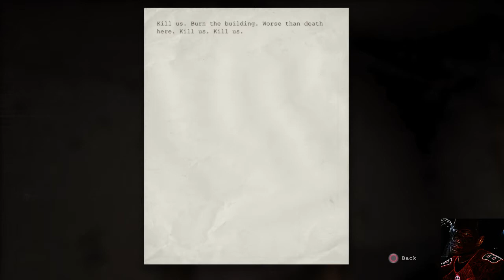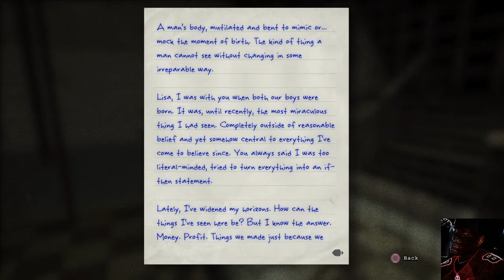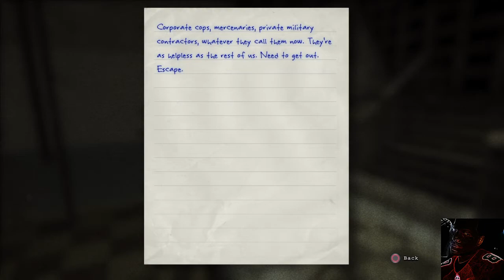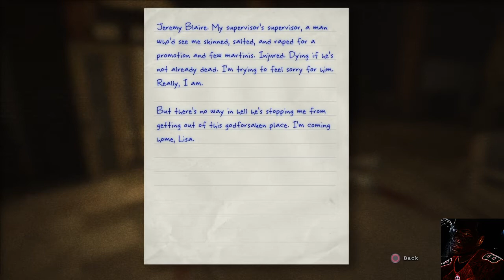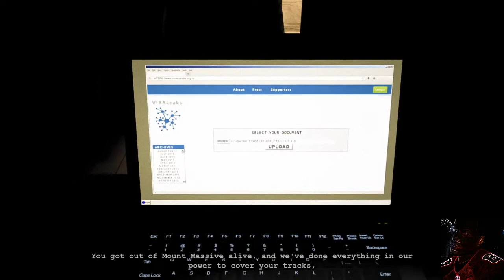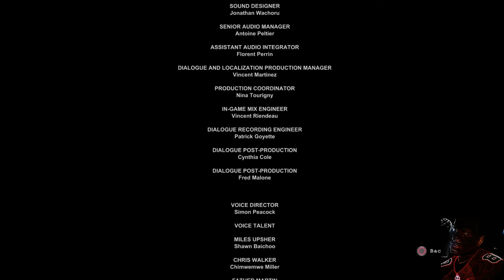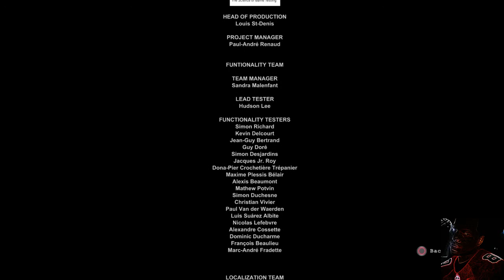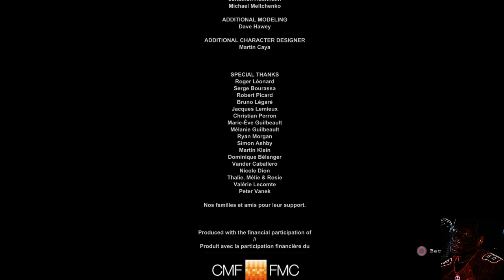Ninja We Made It !!! | Outlast Whistleblower | Finale | 1ClutchGamer937 BKclutch1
Outlast Whistleblower | Finale | 1ClutchGamer937 BKclutch1